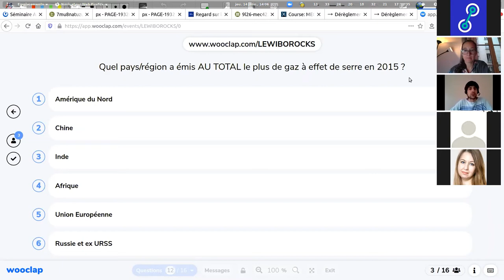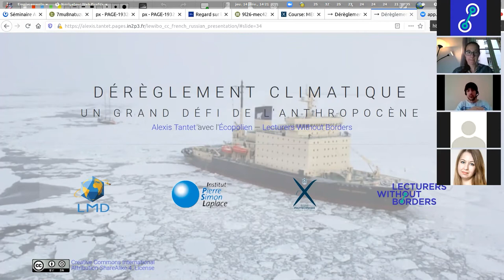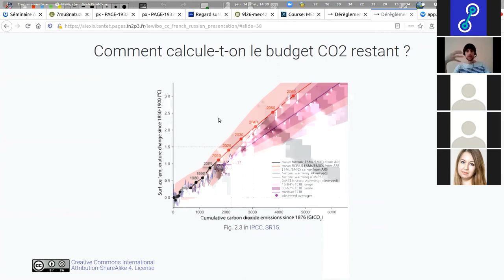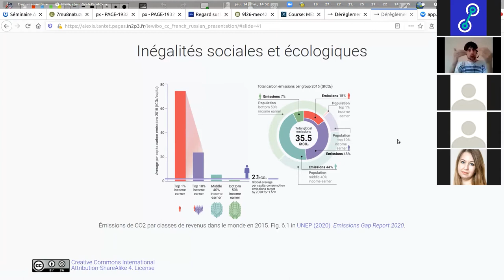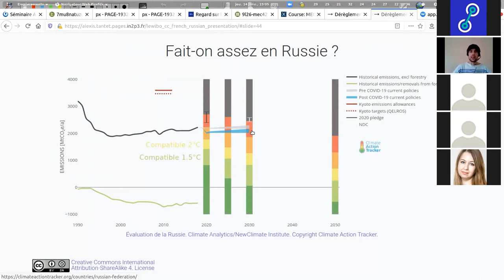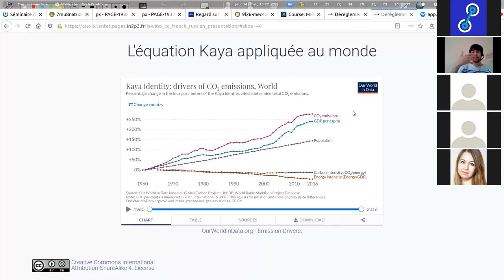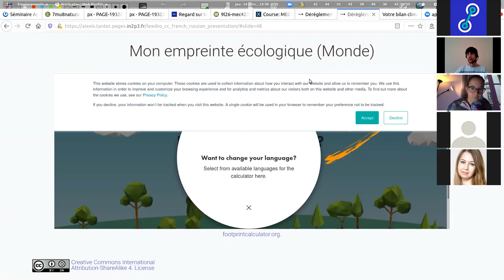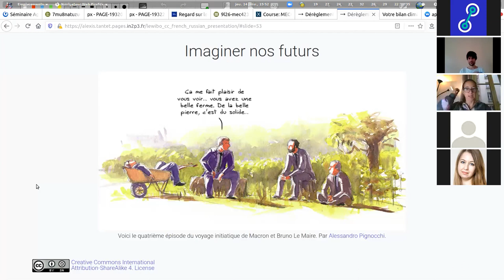Climate Change: Imagining Possible, Just and Desirable Futures (in French)